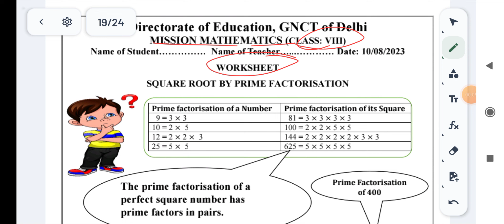10/08/23 WS MISSION MATHEMATICS WORKSHEET CLASS 8 |08 CLASS MISSION MATHS worksheet 10 Aug 23 ws